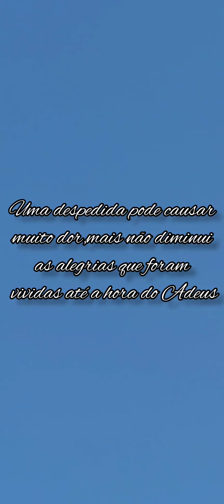Último Adeus a Lulú Bezerra